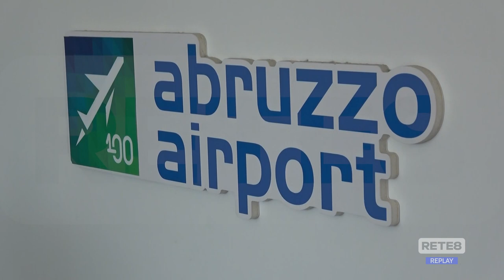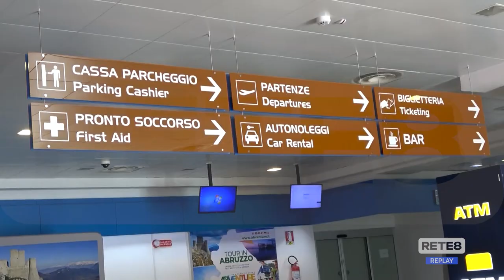Aeroporto - Saga rassicura, "concessione non a rischio"